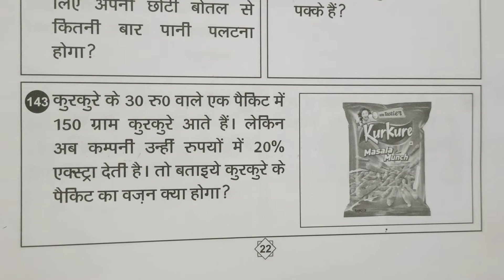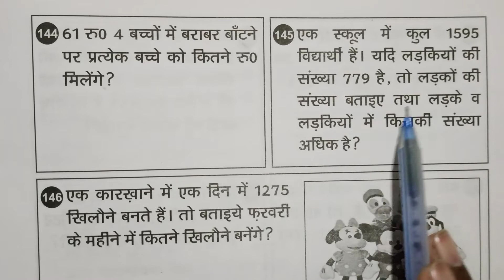M. Maths.... (Q.No–143-146)........ P.No. 22 & 23